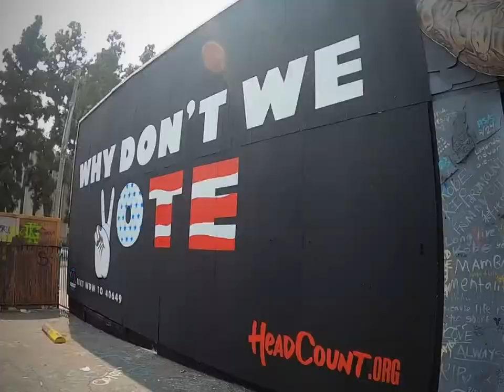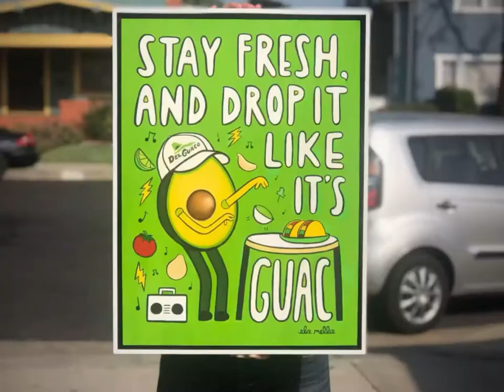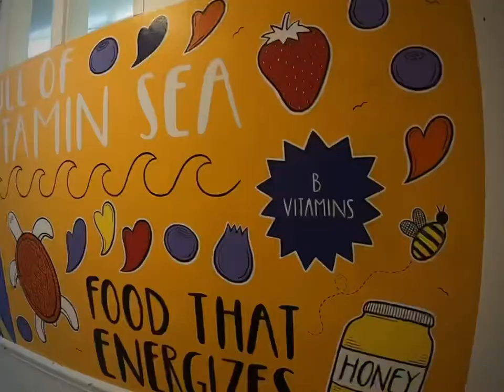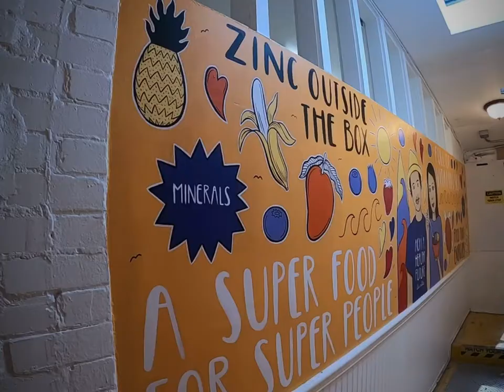ela mella 2020 Highlight Reel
Lots of love to everyone who commissioned or featured my art this year!

Special thanks and cameos from:
Atlantic Records
Why Don’t We
MTV
Kevan Kenney
Del Taco
Ubatuba Acai
Jadah Marie
And more!

I love you all so much. Thank you for making my 2020 so unimaginably perfect.

All murals completed in Los Angeles, CA. For more photos, info or to reach out, you can find me at @ela_mella or elamella.com, or email at .